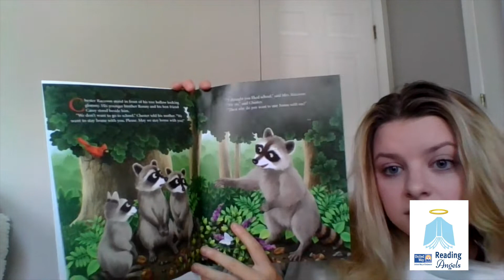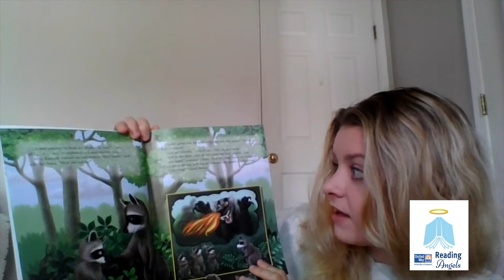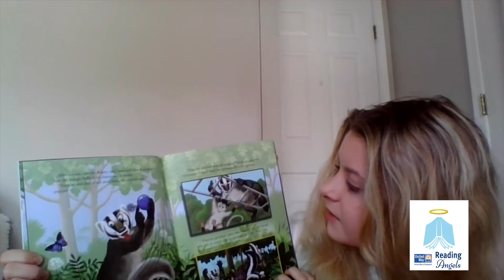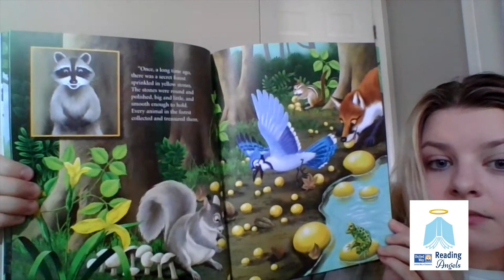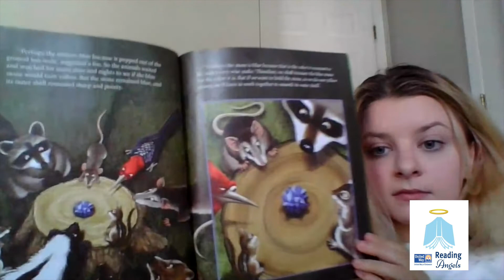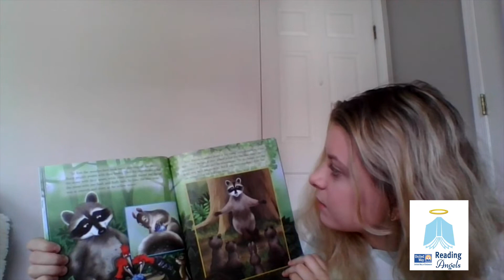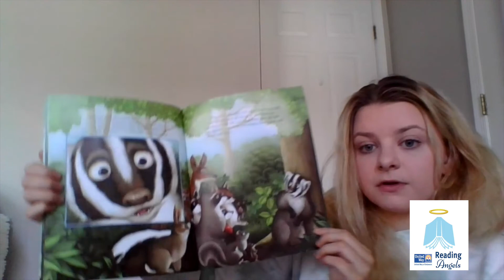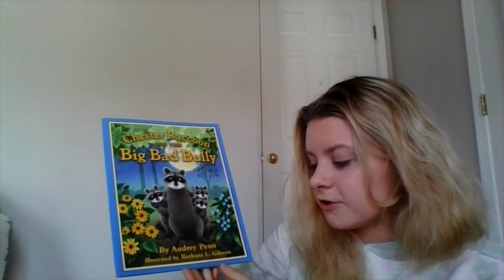UWDE - Virtual Reading Angels - Payton reads Chester Raccoon and the Big Bad Bully